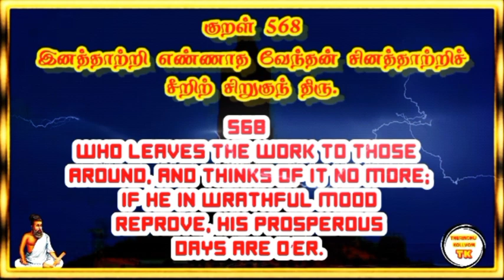THIRUKURAL568 Chapter 57 திருக்குறள் அதிகாரம் 57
THIRUKURAL568 Chapter 57 திருக்குறள் அதிகாரம் 57 @Therindhu kollvom TK

tamil
திருக்குறள் கதைகள்,
திருக்குறள் பொருள்,
திருக்குறள் கதை,
திருக்குறள் தமிழ்,
திருக்குறள் 1330 குறள்,
திருக்குறள்கள்,
திருக்குறள் திருக்குறள்,
திருக்குறள் பொருளுடன்,
திருக்குறள் புக்,
திருக்குறள் க்கு,
திருக்குறள் க்ஸ்,
திருக்குறள் க்கள்,
திருக்குறள் க்கல்,
குறள் திருக்குறள்,
திருக்குறள் ங்ឺ,
திருக்குறள் ச்சு,
திருக்குறள் ச்தா,
திருக்குறள் ச்ச,
திருக்குறள் திருக்குறள் திருக்குறள்,
திருக்குறள் ஞ்சி,
திருக்குறள் ஞ்ச,
திருக்குறள் ஞ்சா,
திருக்குறள் இன் தமிழ்,
திருக்குறள் விளக்கம்,
திருக்குறள் ட்ராயிங்,
தமிழ் திருக்குறள்,
திருக்குறள் ண்டி,
திருக்குறள் ண்டு,
திருக்குறள் ண்டே,
திருக்குறள் ண்டா,
திருக்குறள் தமிழில்,
திருக்குறள் தாய்மை,
thirukural tamil,
thirukkural in tamil,

My channels

Support as